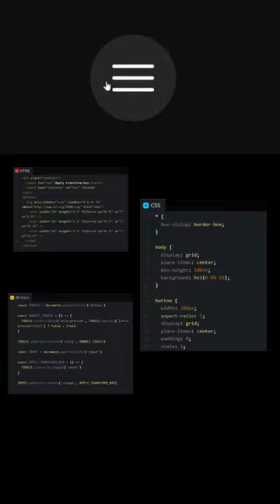Animated Navigation Menu Bar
In this tutorial, learn how to create a stunning animated navigation menu bar using HTML and CSS. Elevate the user experience of your website with sleek navigation that features captivating hover animations. Whether you're a beginner or an experienced developer, follow along as we break down the steps to achieve this modern and dynamic menu design.

🚀 Don't settle for a mundane navigation menu! Transform your website's aesthetics and functionality with this step-by-step tutorial.

🎨 Discover the power of CSS animations and transitions to bring life to your navigation menu. With simple yet effective coding techniques, you'll master the art of creating smooth hover effects that engage your visitors.

🔧 Dive into the HTML and CSS code explanations, as we dissect each element and property used to craft this animated menu bar. Gain insights into best practices for structuring your HTML and styling it with CSS to achieve the desired visual effects.

👨‍💻 Whether you're building a personal blog, portfolio site, or e-commerce platform, implementing an animated navigation menu can enhance user interaction and leave a lasting impression.

🔗 Ready to take your web design skills to the next level? Watch now and unlock the secrets to crafting an eye-catching animated navigation menu bar!